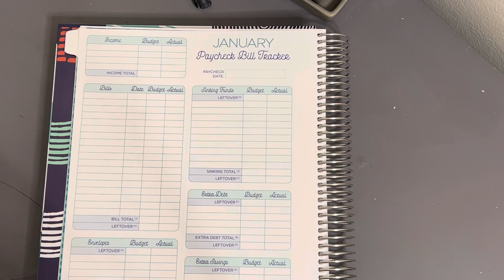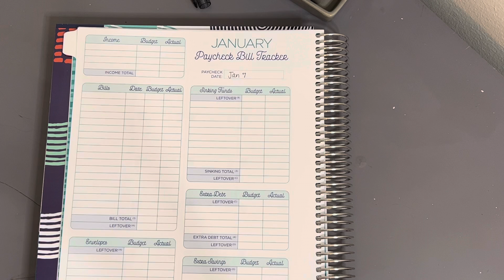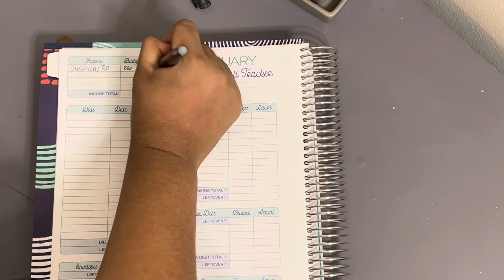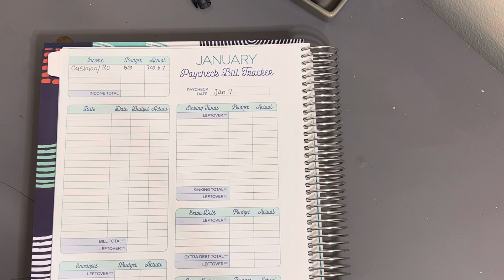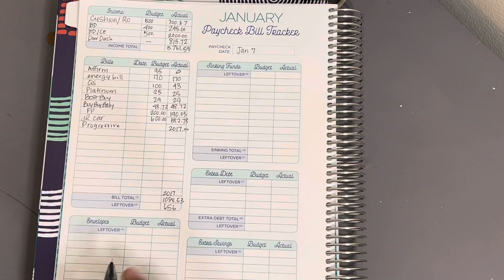1st paycheck of Jan 2022 | budget mom | budgeting | my journey | catching up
Hi guys thank you so much for coming to this channel!!  please hit the like and subscribe button I will really appreciate it and I hope you guys enjoy this video. This is part 2 of catching up to my January budget.

Crystal- What was mommy thinking

Chrissy- the mom life

Shannon - Kitchen Shenanigans

Tina - APinkeclothlife

Kat- the fit(ish) budgeter

Jennifer - Life in Envelopes

Steph- life or Debt

Emmily- Budget with Emmy

Morgan- Morgan’s monies

Shy- Mom talks & budget